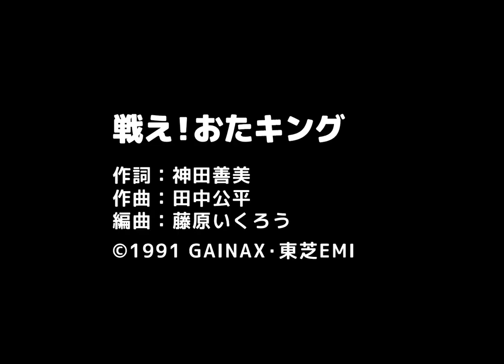Otaku no Video MV - Tatakae Otaking (HD version)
This video is a remake of the popular official MV "Tatakae Otaking" on the full version of Otaku no Video's opening.

I was nev er able to find a HD version of this video even though it seems official, it has never been on any Blu-Ray edition of Otaku no Video.

So I remade it and kept the credits intact.

It's not 100% true to the original, but it's a close 99,9%

I really wanted to fix some sequences in this music video but decided otherwise and preferred keeping it as the original was.

This is a video made for Karaoke Mugen and can be used freely by anyone.